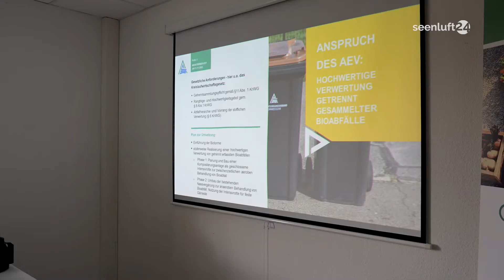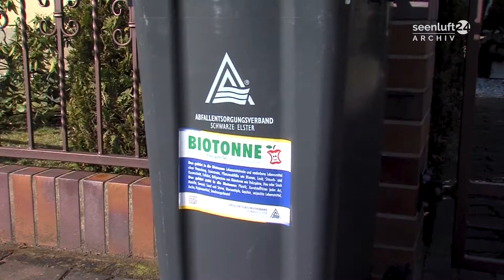Umweltminister Vogel und Landrat Heinze im Bio-Energie-Zentrum Freienhufen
Im Jahr 2019 hat der Abfallentsorgungsverband „Schwarze Elster“ mit der Einführung der Brauen Tonne oder auch Biotonne begonnen. Inzwischen ist sie gut bekannt. Rund 50 % der Haushalte im Verbandsgebiet nutzen sie. Doch was passiert mit dem Biomüll? In einer neuen Anlage im Bio-Energie-Zentrum Freienhufen soll er möglichst vollständig verwertet werden.